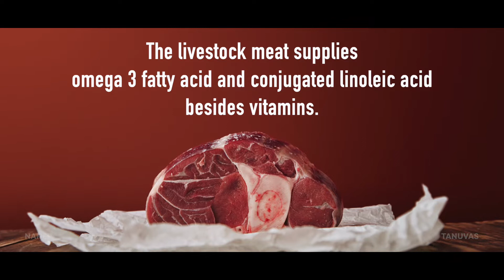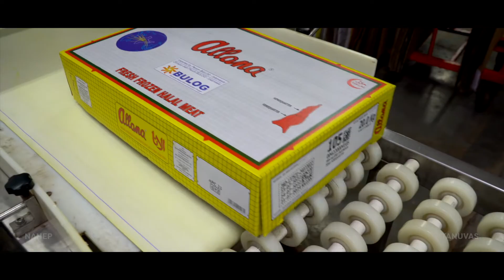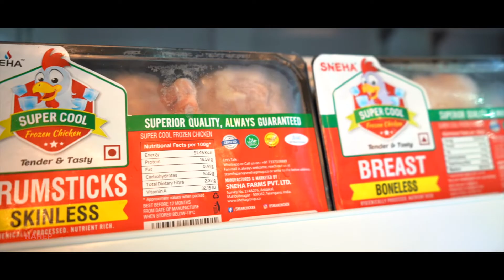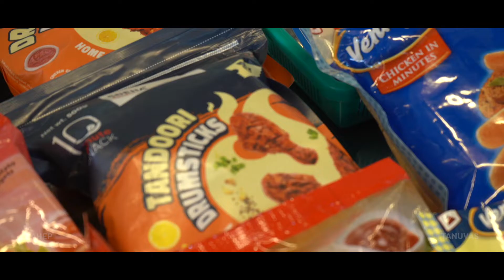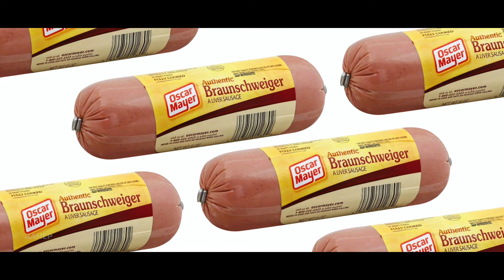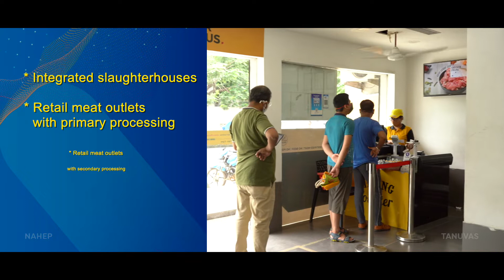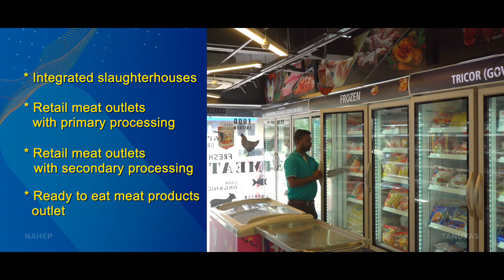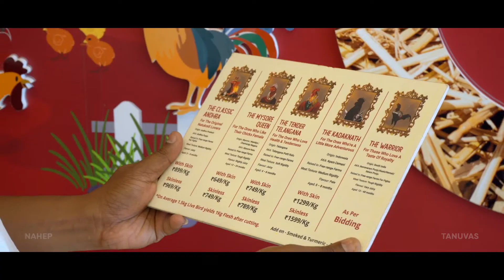Meat Products Processing|IDP OF TANUVAS